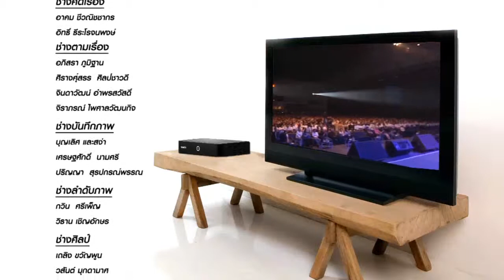Satanswer 20-09-56 พรสวรรค์ พรแสวง B2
Satanswer 20-09-56 พรสวรรค์ พรแสวง